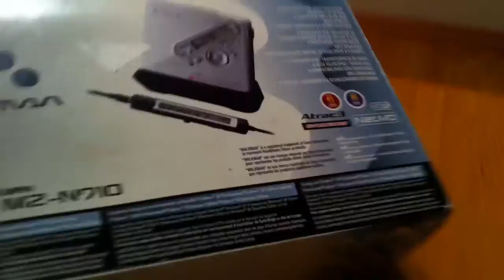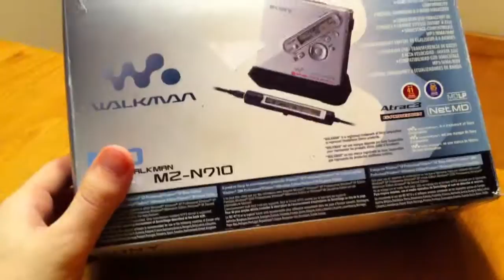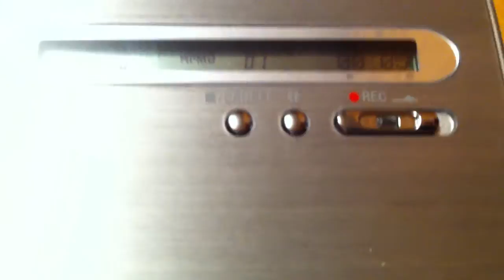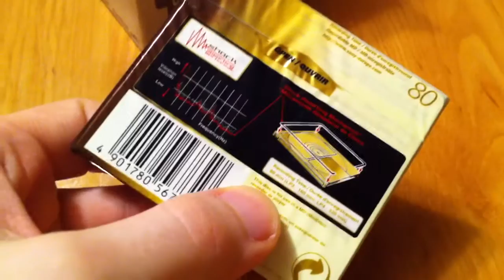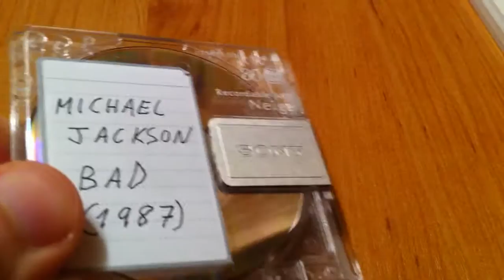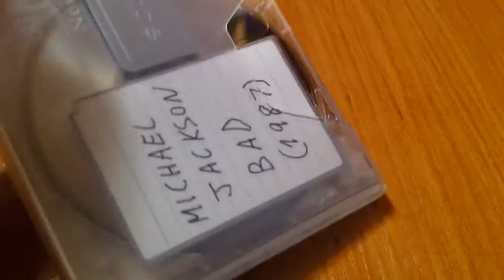Analisis de Sony MZ-NH1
En esta caso analizare este MiniDisc, formato utilizado incluso en la actualidad en el mundillo profesional debido a su calidad, facil manejo y caracteristicas.